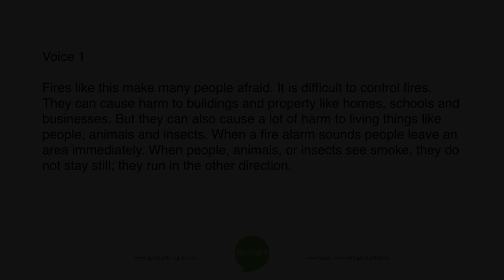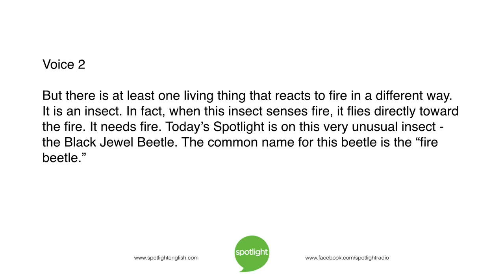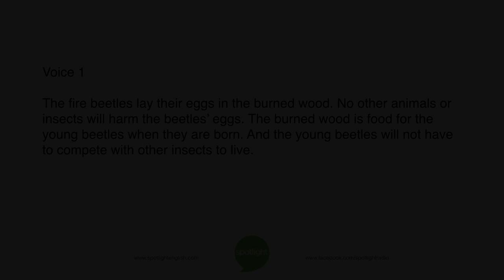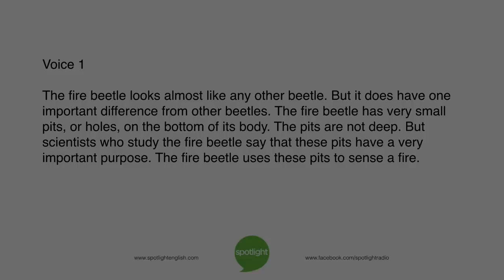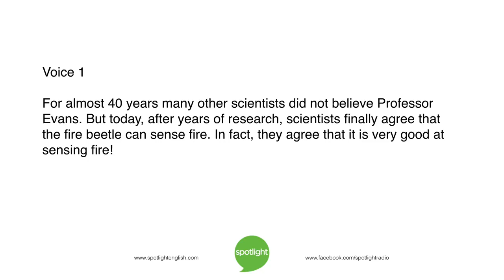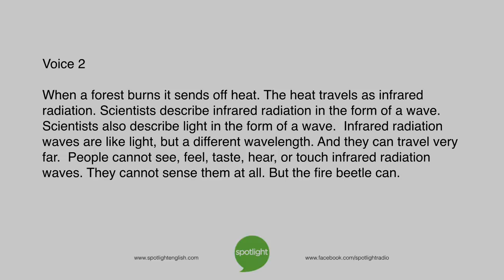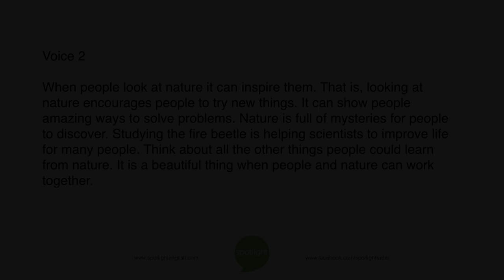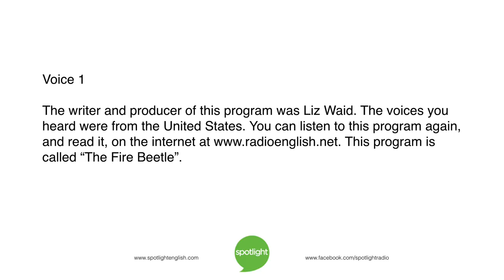The Fire Beetle | practice English with Spotlight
Big fires can cause great harm to people, animals and insects. But one insect needs fire to live. Ryan Geertsma and Liz Waid look at the Fire Beetle.